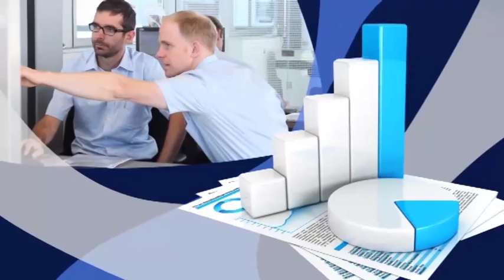Unternehmertum - Motor der Gesellschaft: Vanessa Weber zu Gast bei mainBUSINESS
Jens Pflüger hat bei mainBusiness - dem Talk rund um Wirtschaft & Handwerk - Vanessa Weber zu Gast. Die Jungunternehmerin spricht über die Übernahme des Familienunternehmens bereits mit jungen Jahren, Mut zum Unternehmertum und soziales Engagement.

Links